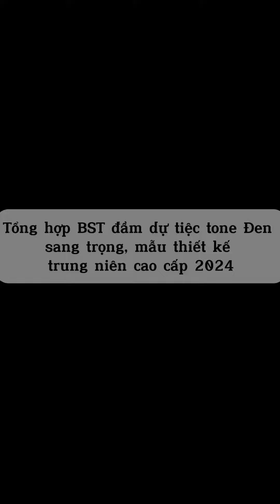Đầm dự tiệc dập ly dáng xòe rũ dự tiệc cưới- công sở- dạo phố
🦋 Toả sáng hơn bất kì đoá hoa nào. Với chất liệu  mềm với từng đường ráp cắt cẩn thận chuẩn form dáng, bảo đảm nàng chỉ có thích đến mê đắm đuối thôi.🍸
Size: Freesize
-Ship toàn quốc. Thanh toán tại nhà.